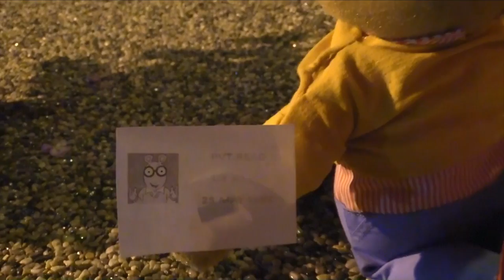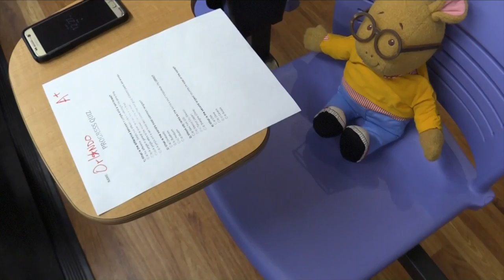The Peanut Gallery - Deep Thoughts